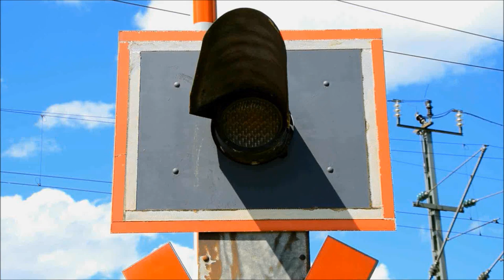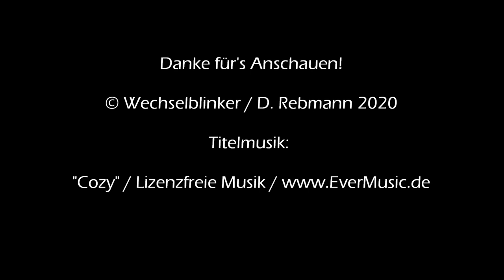Bahnübergang Ilmendorf "Waldstraße"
Ilmendorf liegt im Norden der Gemeinde Geisenfeld, die im oberbayerischen Landkreis Pfaffenhofen an der Ilm beheimatet ist. Ilmendorf ist mit seinen knapp 650 Einwohnern eher klein, kann aber ein großes Gewerbegebiet sein Eigen nennen, welches jenseits der B 16 liegt, die im Norden am Ort vorbeiführt.

Ebenfalls an diesem Gewerbegebiet verläuft die Donautalbahn auf ihrem Weg von Regensburg nach Neuoffingen. Dort gibt es allerdings keinen eigenen Haltepunkt für Ilmendorf, aber der Bahnhof Vohburg liegt ganz in der Nähe. Westlich und östlich des Gewerbegebiets kreuzt die Bahnstrecke gleich zwei Gemeindestraßen, die allerdings nicht übermäßig viel Verkehr sehen.

Ganz im Gegensatz zur Bahnstrecke. Zwar ist der Personenverkehr, der von Agilis mit unspektakulären Elektrotriebwagen der Baureihe 440 betrieben wird, nicht überragend, aber dafür gibt es hier bedingt durch die Auto- und Petroindustrie in der Region ein hohes Güteraufkommen auf der Schiene.

Nur wenig entfernt vom Vohburger Bahnhof kreuzt die Waldstraße die Gleise, wobei man hier eine nette, kleine Halbschrankenanlage aus dem Hause Pintsch Bamag vorfindet. Einen Gong oder Ähnliches gibt es nicht, aber dafür an einer Ampel die selten anzutreffenden invertierten Pfeile, die hier einen Feldweg sichern.